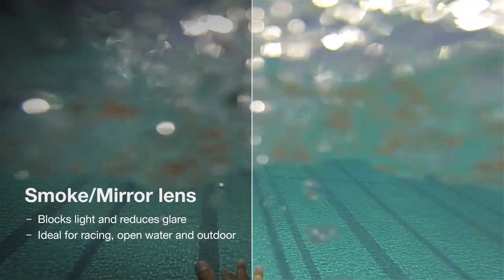Speedo Goggles Guide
Everything you need to know about goggles.  How to choose the correct goggle? How to pick the correct lens? How to fit your goggle correctly? How to care for your goggle.